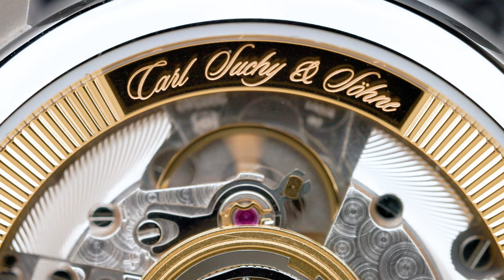A WATCH you've NEVER seen before!! - Carl Suchy & Söhne Belvedere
Have you heard about this Austrian watch brand?
Carl Suchy & Söhne has been around since 1822 catering to the likes of the Austrian Monarchy and many more. This is their first "sports" watch - Belvedere.

DailyNi Season 1 Ep. 184

Chapters:
1:01 History
1:49 Belvedere Watch
4:02 Why I loved the Indie Watch brands